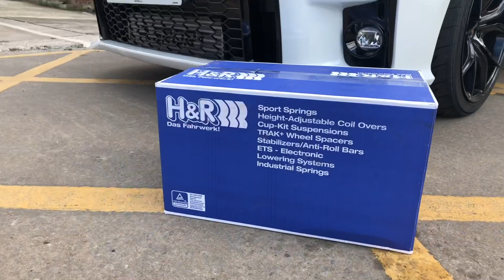Pumaspeed GR Yaris H&R Lowering Springs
H&R Lowering Springs GR Yaris